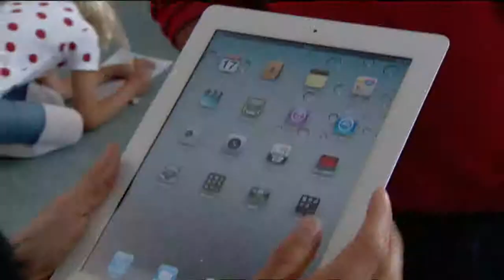KKF Lone Jakobi